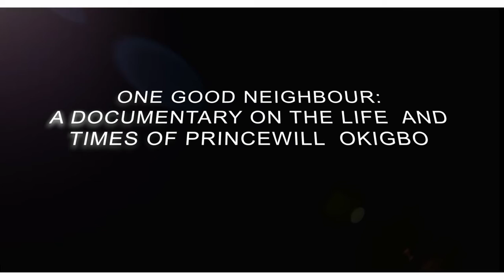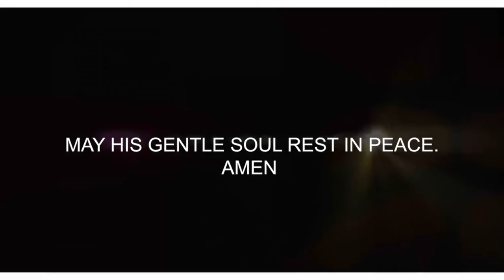One Good Neighbour: A Documentary on the Life and Times of Princewill Nnaemeka OKIGBO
'One Good Neighbour' is a documentary on the life and times of Princewill Nnaemeka Okigbo (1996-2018).

Interviewees: MICHAEL OKIGBO, CHUKWUEMEKA NWACHUKU, & AMARACHI MBAGWU

Interviewer: CHETA IGBOKWE